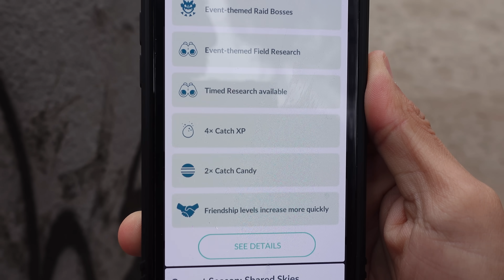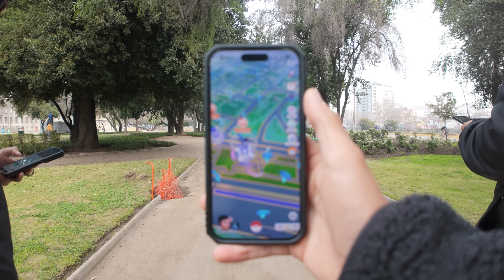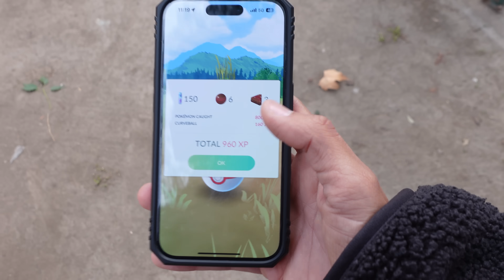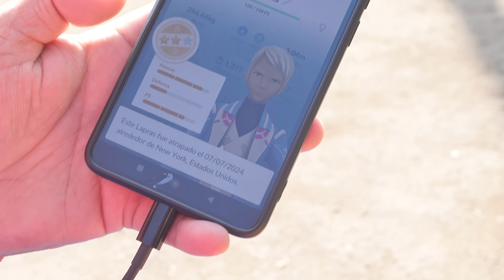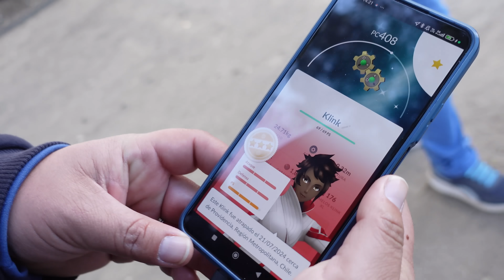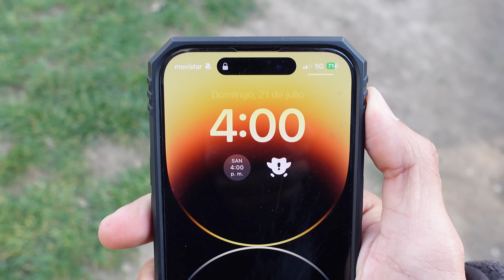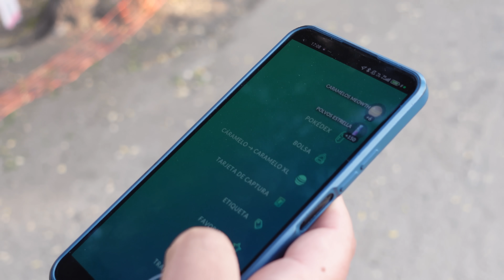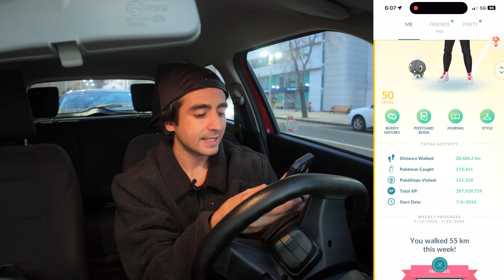¿CUANTOS MILLONES DE EXPERIENCIA PUEDO HACER EN 10 HORAS?-POKÉMON GO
¡Un reto de farmeo!
Track Name: inaudio - oddvision-Infraction-Feel the night chill
Track Name: Inauido-oddvision-Infraction- Hip Hop intro